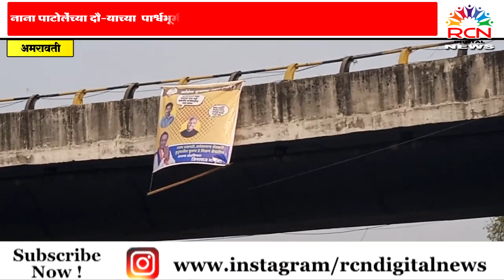नाना पाटोलेंच्या दौऱ्याच्या पार्श्वभूमीवर अमरावतीत श्याम प्रजापती समर्थकांची बॅनरबाजी